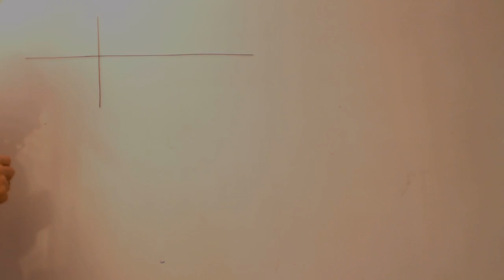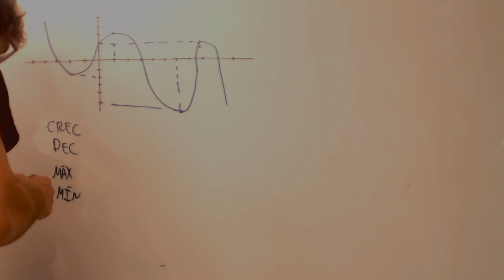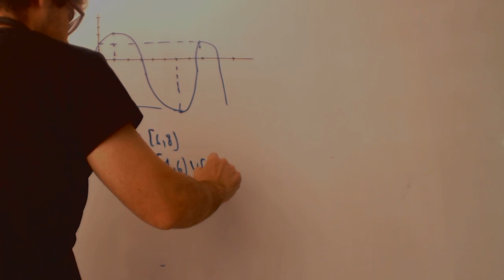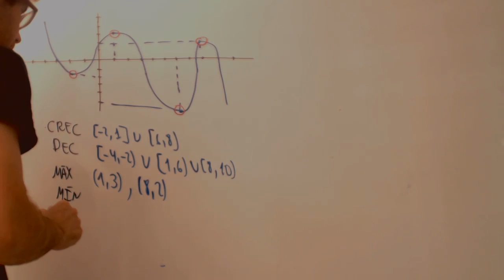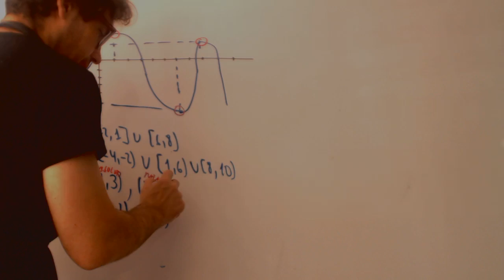Crecimiento y decrecimiento de una funcion Matemaeticas 3 ESO Academia Usero Estepona